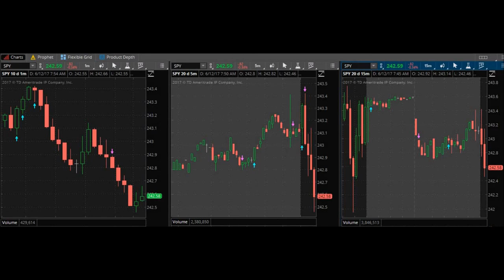Malfunction, chaos, and talking to myself while trading!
June 12, 2017 Day trading SPY options. No sound, incorrect quotes, and still able to pull off my target return profits!